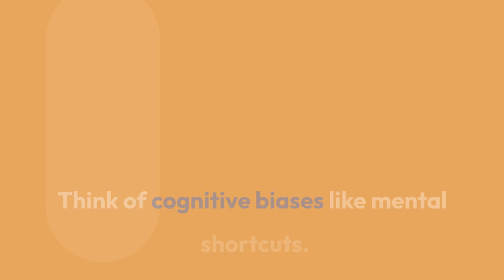Cognitive Biases: The Hidden Forces That Influence Our Choices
## **Ever Feel Like Your Brain Is Playing Tricks on You? Cognitive Biases Explained!**

Have you ever bought something you didn't need just because it was on sale? Or maybe you were absolutely *sure* you were right about something, even when presented with evidence to the contrary?  We've all been there! These aren't just random quirks; they're examples of **cognitive biases**, and they affect every single one of us.